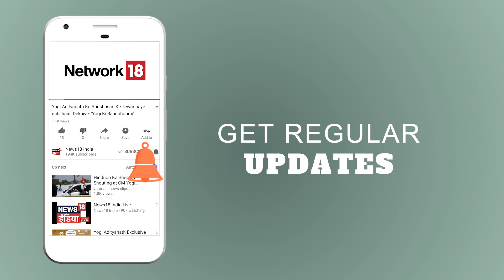Vadodara: School में छात्र का शव मिला | सरेआम | News18 India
A Class 9 student was found dead inside the toilet of a school in Gujarat’s Vadodara on Friday. Police said there were wounds caused by a sharp weapon on his head and body.

The incident is a grim reminder of the murder of a seven-year-old student in a school in Gurugram. The boy was found dead inside a toilet of the school with his throat slit on September 8 last year. The case was later taken over by the Central Bureau of Investigation (CBI).